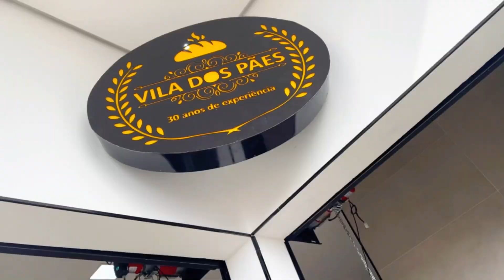Vila dos Pães Panificadora em Passos MG - Click Disk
CATEGORIA: Padaria, Panificadora, Pães Passos MG. Confeitaria, Bolos, Pão de Queijo Passos MG. Salgados, Salgadinhos Passos MG. Biscoitos, Bolachas, Rosca Passos MG.

Produtos e Serviços: Tortas, Doces em geral, Cookies, Café da Manhã, Festas, Pães.

Panificadora Vila dos Pães em Passos MG.
30 anos de experiência!

Endereço: Avenida Expedicionários, 1422 - Jardim Vila Rica, Passos MG.